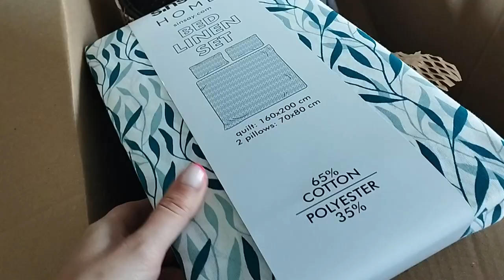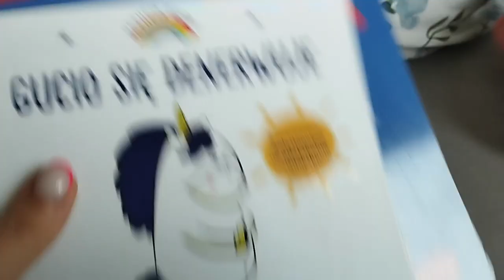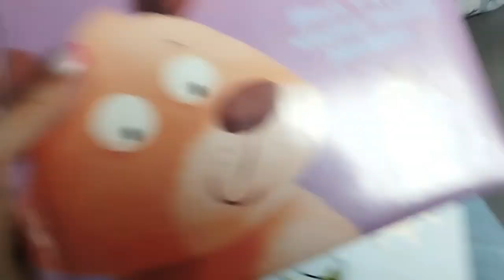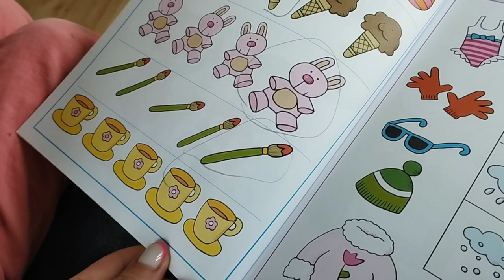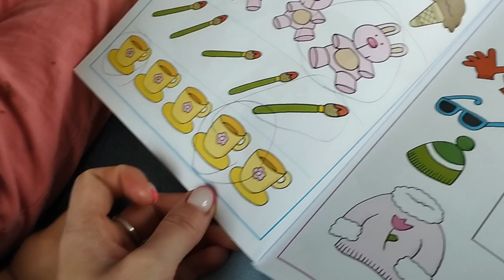Tonę! | Nowa pościel | Jeśli nie zrobię tego od razu...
Cześć wszystkim!

Zapraszam Was bardzo serdecznie na nowego vloga, w którym będę... oczyszczać przestrzeń :D zobaczymy, jak mi to pojdzie.